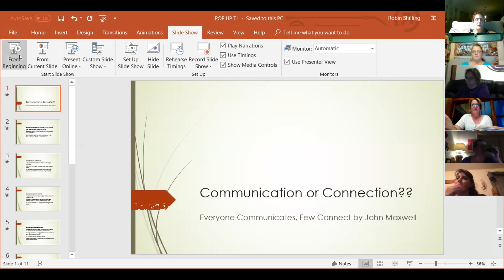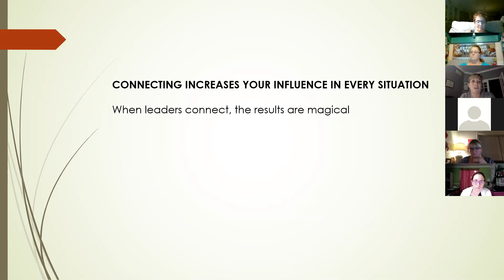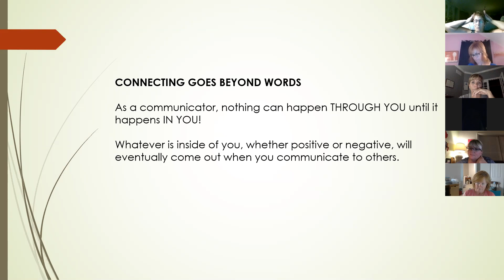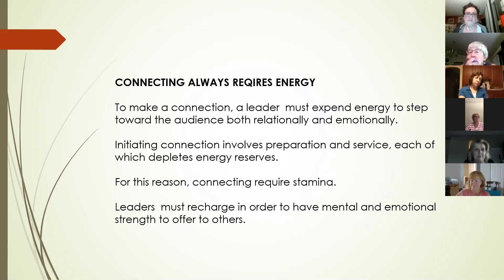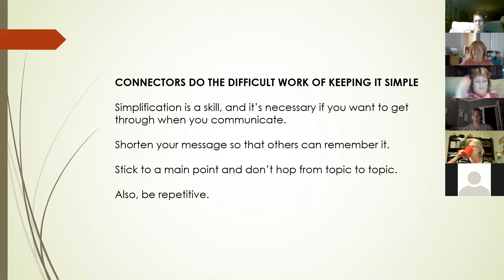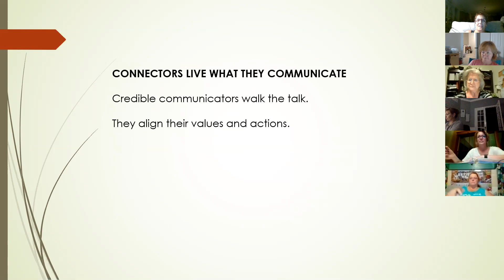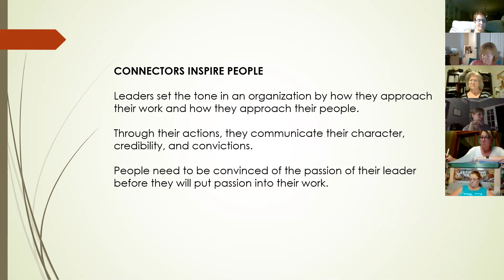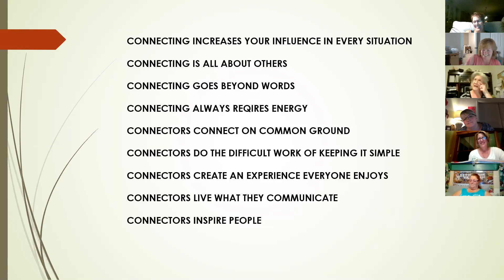POP UP T1 180916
Do you communicate OR do you connect??